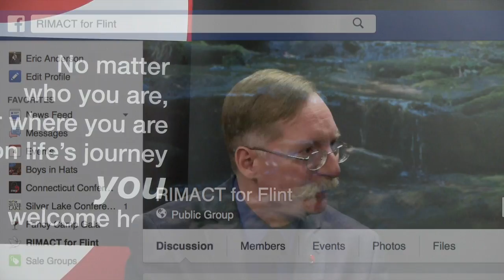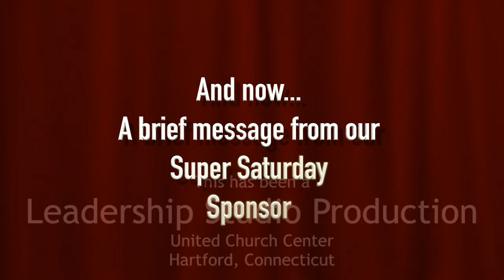Crisis in Flint: A Conversation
The Rev. Kari Nicewander and the Rev. Stephen Camp have returned from a visit to Flint, Michigan, whose 100,000 residents have suffered for nearly two years with public water containing high concentrations of corrosive agents and unacceptably high levels of lead. They share what they learned about the sources of the crisis, the economic and racial injustices which have fed it, and some ways in which UCC members and friends in southern New England can help.